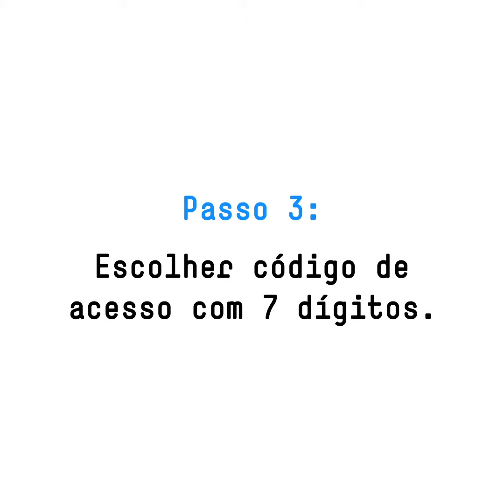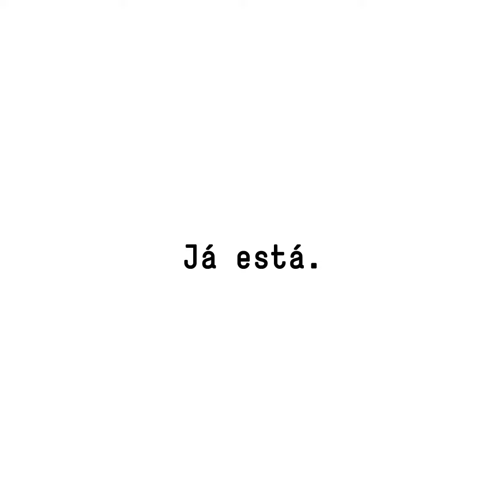Simplifica&Explica - Multicanal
Esqueceu-se do Multicanal? Não stresse, nós simplificamos.
Saiba aqui como recuperá-lo.